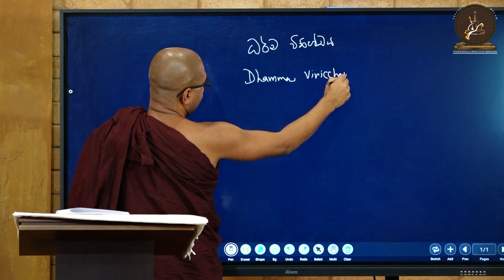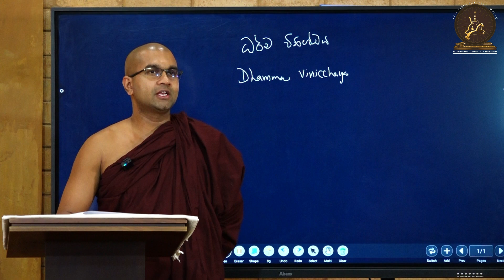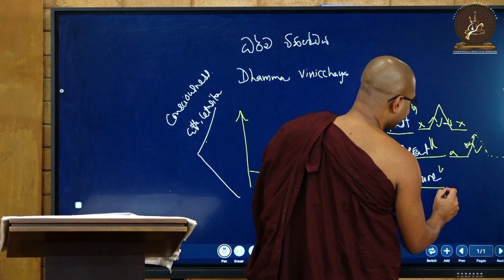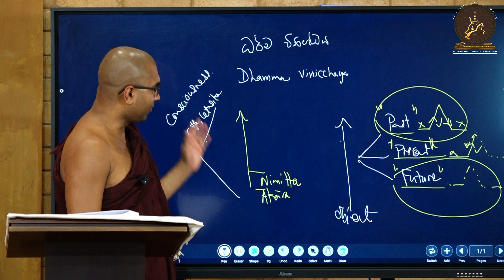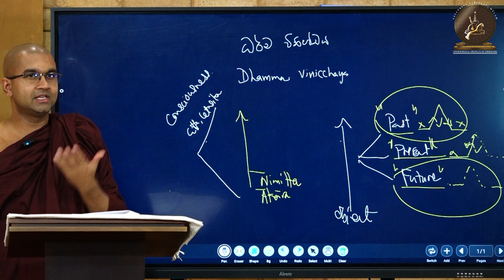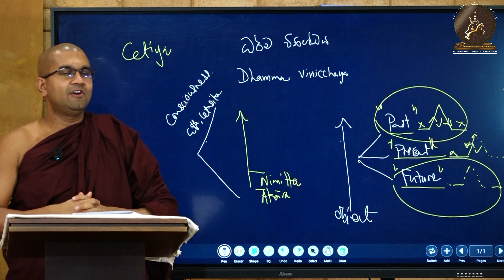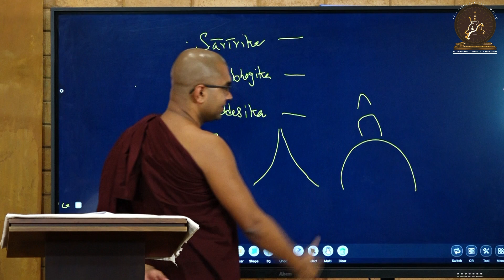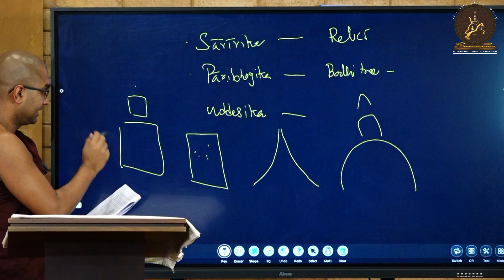01 | Dhammavinicchaya | Ven. Watagoda Maggavihari Thero | IIT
🍃🌸 Embrace the Timeless Teachings of the Dhamma 🌸🍃
Join us for a special discourse on the English version of the Dhammavinicchaya by Ven. Watagoda Maggavihari Thero (MA in Buddhism)  from the International Institute of Theravada Sponsored from Switzerland this session offers a profound journey into Theravada wisdom.
🗓Starts on September 8th, 2024
➤ Continues on the first Sunday of every month.
🕗 Sri Lankan Time:8:00 PM
🕓 Geneva Time:4:30 PM
Don’t miss this sacred opportunity to deepen your understanding of the Dhamma.
 P.S. This course is completely free of charge. You can join lectures even without being registered. This is simply to inform you about the additional Dhamma Talk series that IIT will be offering.
 👥💬📳 Links to join the groups to obtain updates on the lecture series :
 ➤ Viber group🖇 ;
👥💬📳 Click the links below to join the social media platforms of IIT and get updated on the latest English medium Dhamma programs conducted by IIT.
🖥 Official YouTube channel of IIT {English}